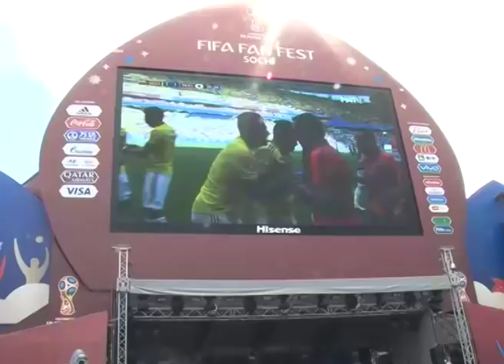Проход к морю еще на одном участке пляжа «Маяк» в Сочи будет открыт. Новости Эфкате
Таково решение суда. Об этом сообщил Анатолий Пахомов на очередном планёрном совещании.

Также на еженедельном заседании шла речь о благоустройстве дворов, дорожной остановке и состоянии пляжей.

Две недели Чемпионата мира позади. В Сочи продолжается большой футбольный праздник. И организаторы, и болельщики со всего мира отмечают — Сочи прекрасно готов к мундиалю. Мнение гостей разделяет и глава города Анатолий Пахомов. Мэр доволен курортом с точки зрения санитарного состояния и благоустройства.